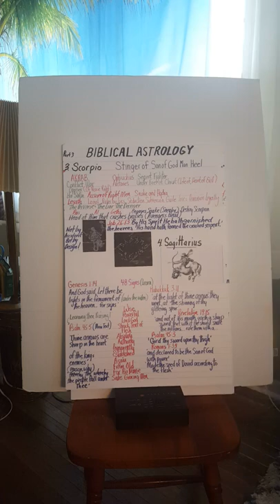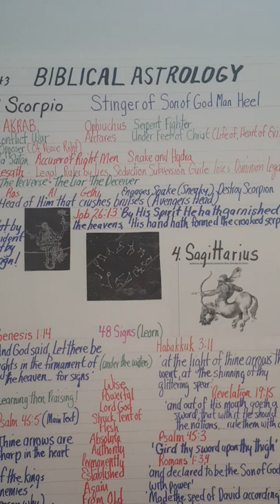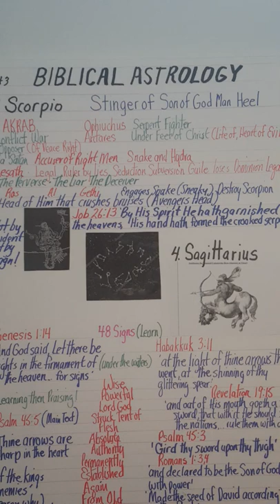15.42 astrology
the stars